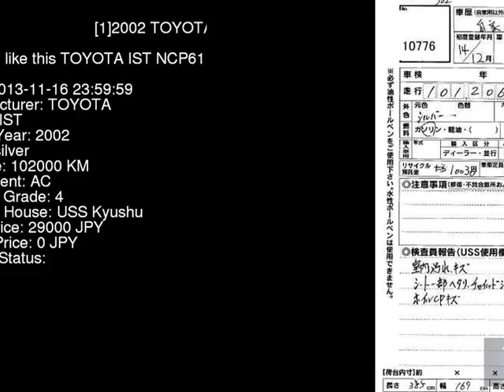2002 TOYOTA IST NCP61 - Japanese Used Car For Sale Japan Auction Import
2002 TOYOTA IST  NCP61 - Japanese Used Car For Sale Japan Auction Import NCP61,TOYOTA,IST,jdmvip,vip,jdm,cars,japan,jdmvip.com,japanesecars,usedcars Japanese Used JDM Car For Sale At Auction in Japan for Import